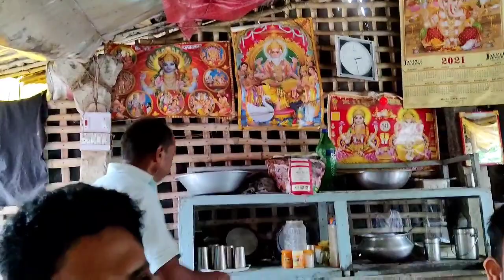party | party hui dosto ke bich chura kachri or aalu chap ka 😂 | Enjoy time 👍 with Friends.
party hui ham doso ke bich fried chura, kachri, aalu chap ek chote se dhabe pe or uska payment hamlog phone pay se kiya. 😂😂😂

really had a great moment. we enjoyed with each other.